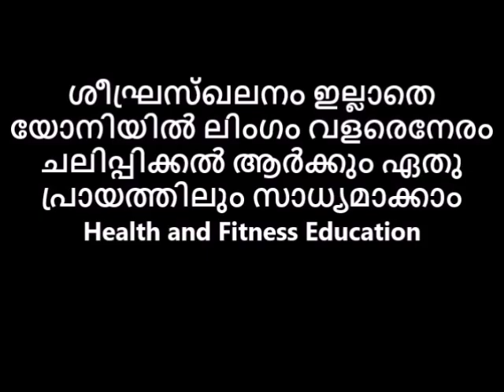ശീഘ്രസ്ഖലനം ഇല്ലാതെ യോനിയിൽ ലിംഗം വളരെനേരം ചലിപ്പിക്കൽ ആർക്കും ഏതു പ്രായത്തിലും സാധ്യമാക്കാം